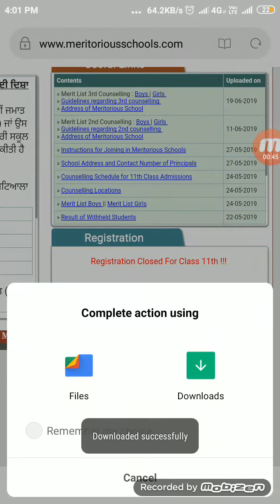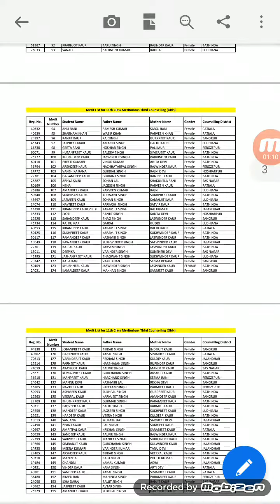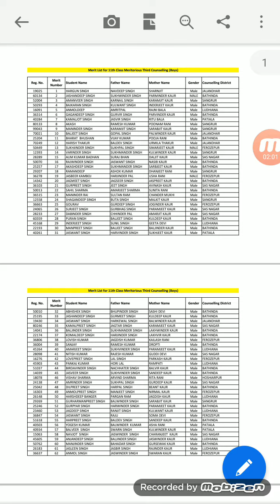Merit list boys girls for third counseling on 20/6/19